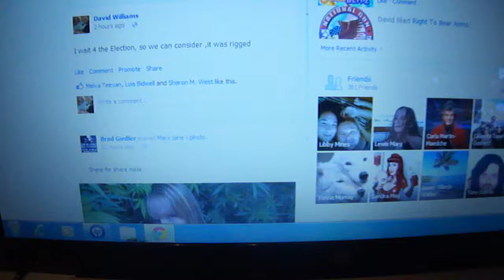WHITETRASH....DRUNK....ON THE INTERNET....whitetrash out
i have never gone to bed ,in my memory, with an ugly woman...whitetrash out